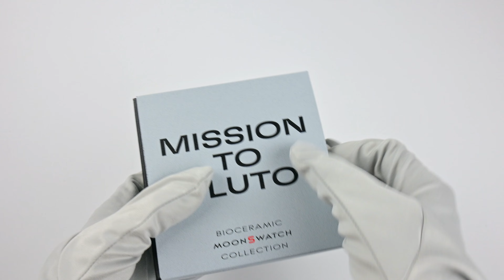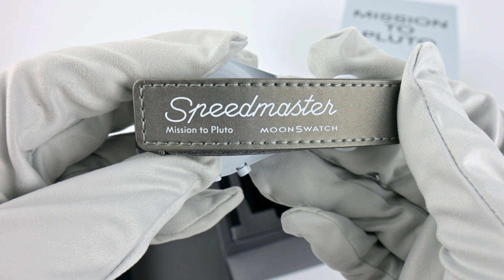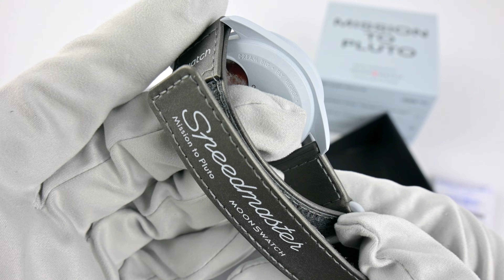Unboxing SWATCH Omega Mission to Pluto watch 2023